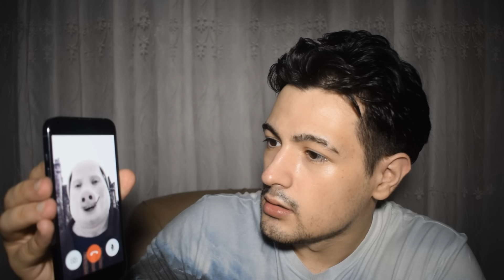JOHN PORK SİZİ ARARSA! (SAKIN TELEFONU AÇMAYIN!)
John Pork sizi ararsa sakın telefonu açmayın!
Merhaba arkadaşlar, ben Berke. John Pork efsanesinin videosunu çektim. Efsaneye göre John Pork sizi ararsa telefonu açmamanız gerekli. Ben videoda telefonu açtım. Bakalım başımıza neler gelmiş. Herkese iyi seyirler.

Video müziği